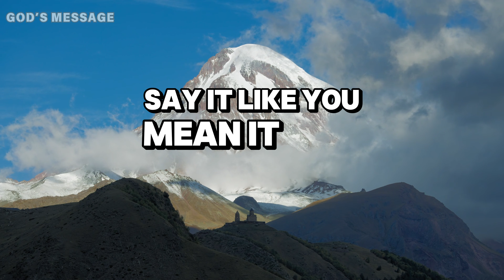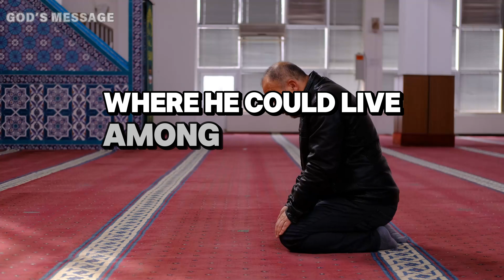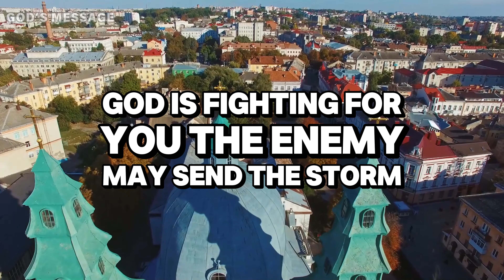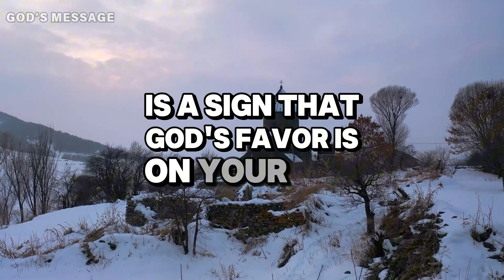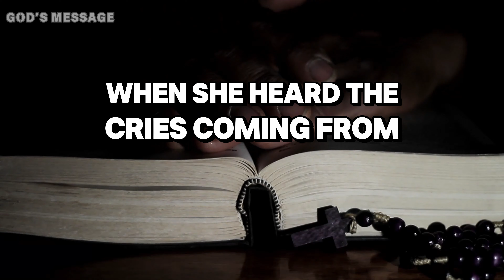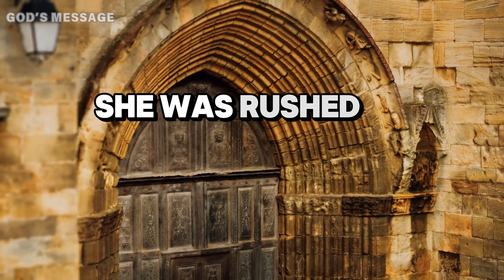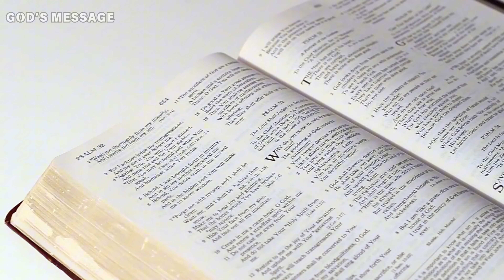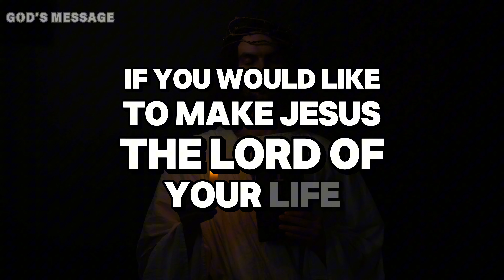What God Says About Your Future Will SHOCK You! | God's Message | Jesus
God helps
Godly quotes
Bible Quotes
God Message Tarot
Financial abundance
Angels message
Jesus message
Godly quotes
Lord Helps
Jesus quotes
God
God message
Jesus
Jesus message
God messages
Urgent message from God
Jesus says
Angel Signs
God msg
Angels message
Universe message
Money miracle
Life quotes
Faith quotes
Universe message
Angel message
God Message For You Today
God says
Positive life affirmation
1111
Inspirational message
Spiritual guidance
Overcoming challenges
Belief and trust
Inner strength
Positive mindset
Self-improvement
Emotional healing
Personal growth
Spiritual journey
Hope and encouragement
Finding purpose
Motivational speech
Self-worth and self-esteem
Divine guidance
Divine intervention